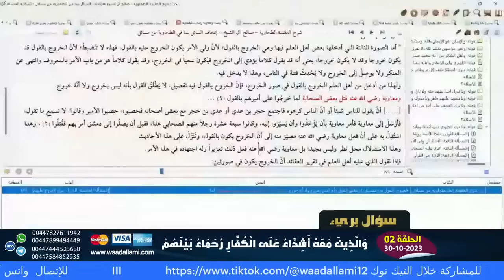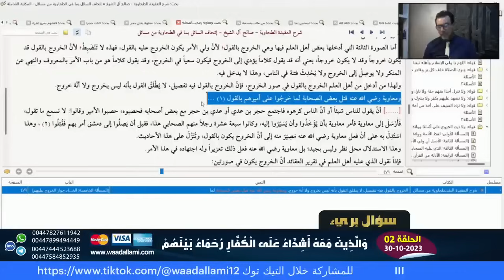اية اشداء على اكفار رحماء بينهم حوار مع الوهابي ابي سلطان وإنطباقها على جميع الصحابة